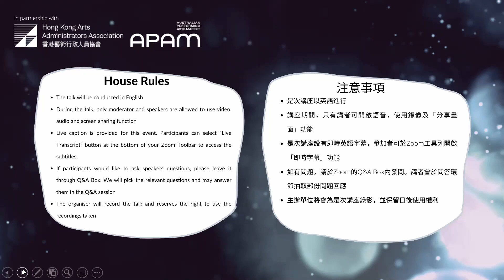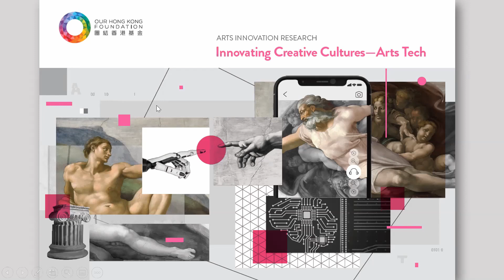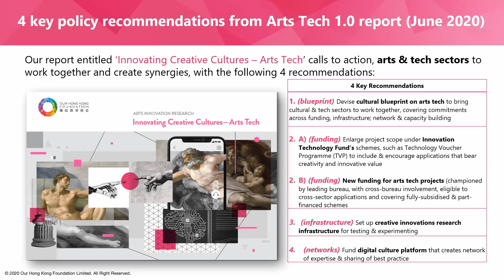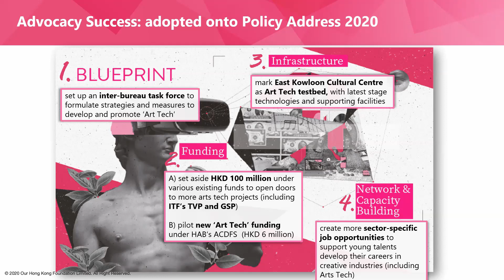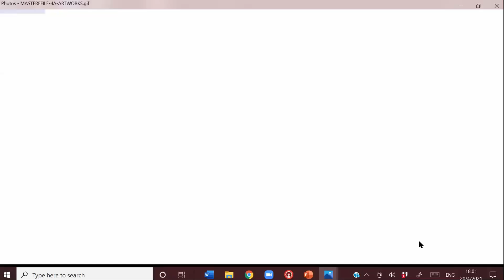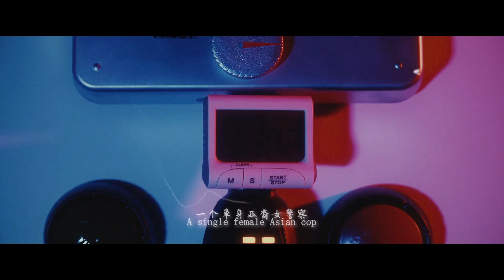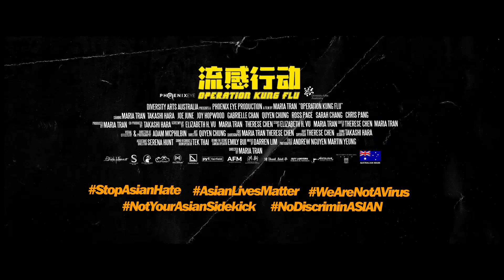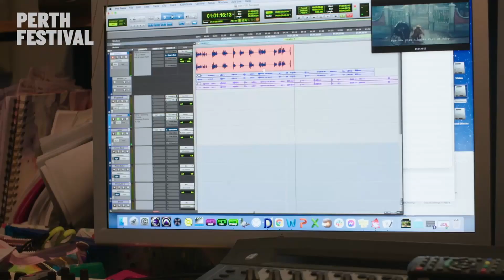Eventide Conversations Talk #1: Arts Advocacy - We are Essential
【𝐄𝐯𝐞𝐧𝐭𝐢𝐝𝐞 𝐂𝐨𝐧𝐯𝐞𝐫𝐬𝐚𝐭𝐢𝐨𝐧𝐬 – 𝐓𝐚𝐥𝐤 #𝟏】(中文版本詳見下方) ​

Arts Advocacy in the New Normal? In the current phase of recovery, how do arts organisations continue to demonstrate and communicate value to their government, professional communities and audiences? How have their underpinning principles informed organisational changes to build medium - long term sustainability across sectors? What are the new and emerging challenges and what has proven to be effective? What could be the shared concepts and frameworks across cultures?

APAM and HKAAA bring together a panel of arts and cultural leaders from Australia and Hong Kong for a night of online conversation to exchange knowledge of models and strategies for funding schemes, advocacy and programming in the performing arts sectors during changing times.

Guest Speakers:​
Ms Winsome Chow, Chief Executive, 香港藝術發展局 Hong Kong Arts Development Council (HKADC)
Ms Merindah Donnelly, Executive Producer, BlakDance
Ms Lena Nahlous, Executive Director, Diversity Arts Australia (DARTS)​
Ms Helen So, Lead, Arts & Culture, Our Hong Kong Foundation 團結香港基金

Moderator:​
Ms Rani Pramesti, Program Producer, Theatre Network Australia (TNA)​
The project is supported by the National Foundation for Australia-China Relations.
新常態下的藝術倡議會是怎樣的呢？全球復甦之際， 藝術團體應如何連結政府、各持份者和觀眾？固有原則將如何推動組織變化，提升跨部門中長期的可持續性呢？面對嶄新挑戰，有效的對策又是什麼？跨文化的共享概念和框架你又知道多少？

APAM與HKAAA有幸邀請來自澳州和香港的藝術文化領袖，攜手帶來線上夜談，探討在瞬息萬變的時代下，表演藝術界在資助計劃，倡議和節目製作等範疇需具備的模式和策略。

嘉賓講者：
香港藝術發展局行政總裁 周蕙心
團結香港基金藝術及文化研究主任 蘇曉明
BlakDance 執行製作人 Merindah Donnelly
Diversity Arts Australia 行政總監 Lena Nahlous
主持：
Theatre Network Australia (TNA) 製作人 Rani Pramesti
合辦：澳洲表演藝術市場
本項目得到澳中基金會(the National Foundation for Australia-China Relations)撥款支持
Credit and Acknowledgements
Arts Innovation: Innovating Creative Cultures—Arts Tech, Our Hong Kong Foundation
Operation Kung Flu Official Trailer
"Hecate" images, Yirra Yaakin
Fist of Fury Noongar Daa, Perth Festival and Boomerang and Spear
《魂遊記》 音樂故事錄像, JOCKEY CLUB New Arts Power 2020/2021